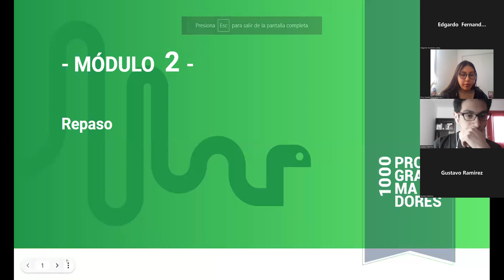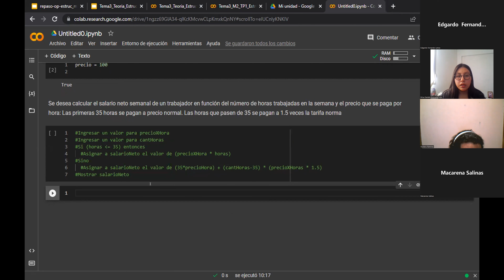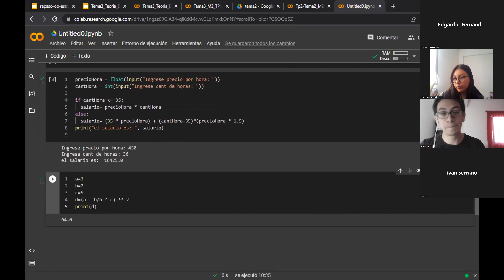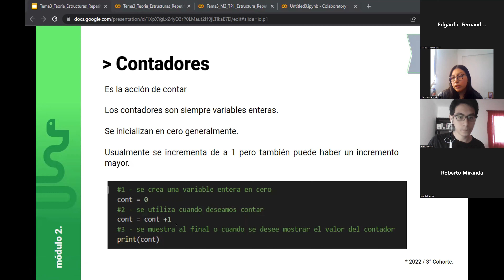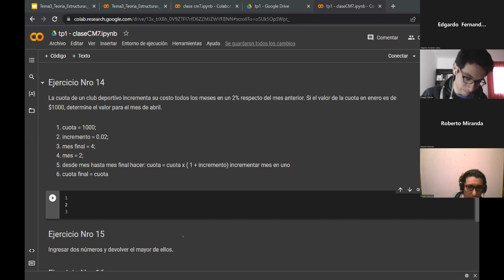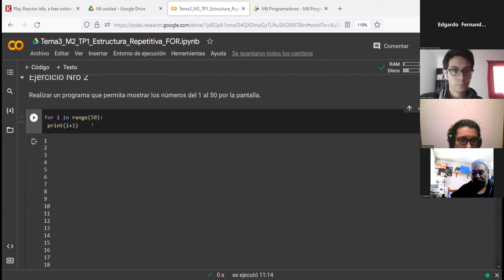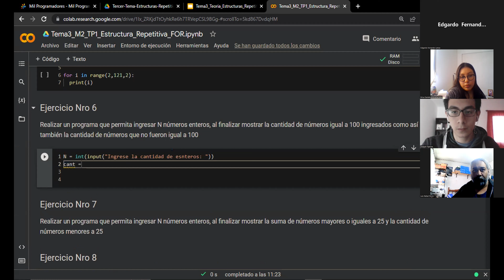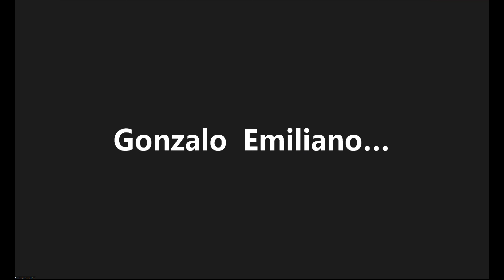Clase N° 6 Comisión CM7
Instrucción a la programación en Python.
Clase N ° 6
Nombre del docente:  Soto Antonela
Nombre del tutor: Edgardo Lamas
Fecha de la clase: 01/09/2022